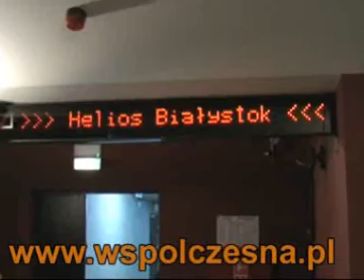Kino Helios w Galerii Alfa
Kino Helios w białostockiej Galerii Alfa